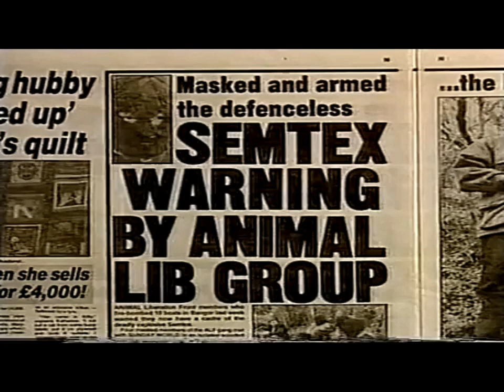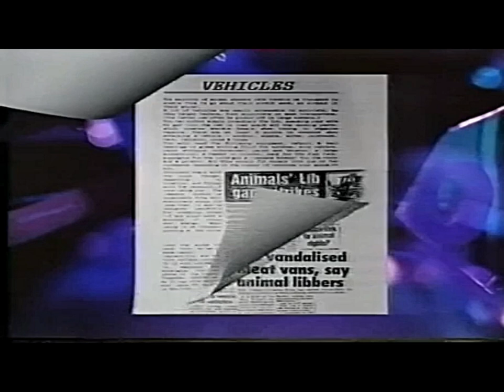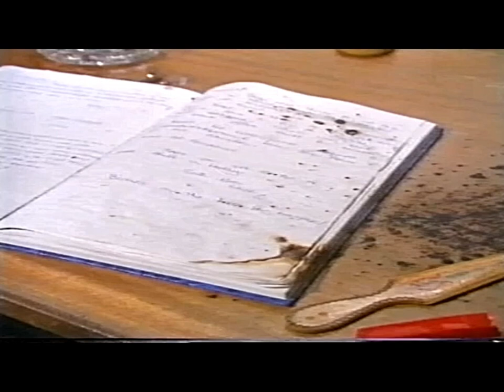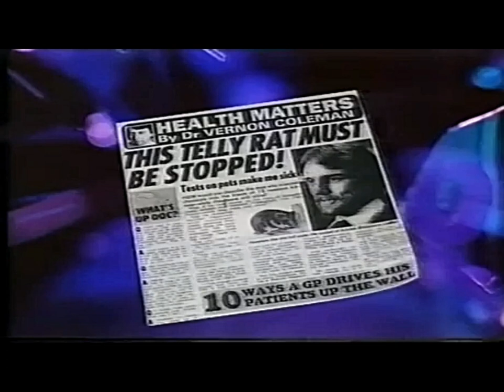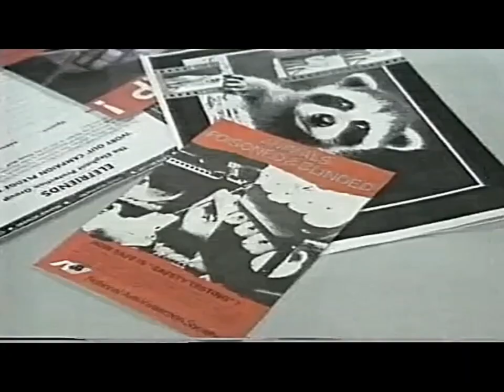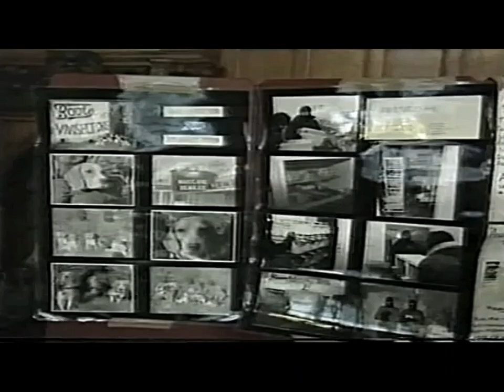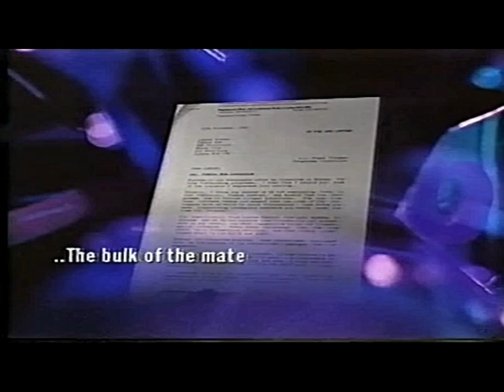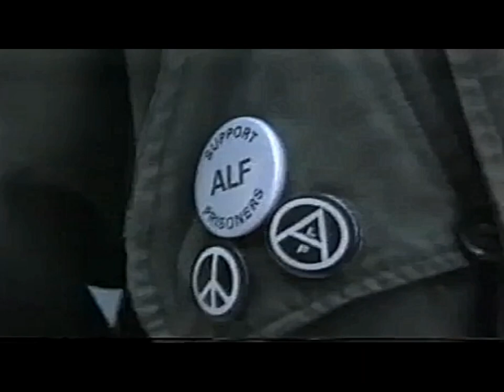Public Eye Animal Liberation Front 1991 - Enhanced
Documentary examining the Animal Liberation Front's resurgent campaign in the 1990s. Includes coverage of events in Northern Ireland, the Lucozade hoax, demonstrations against Boots, the publication 'Into the 1990s', the Dingles arson attack, the Bristol Senate House bombing and a NAVS rally in Sheffield. Features interviews with Brendan McNally, Gill Langley, Jan Creamer and Robin Webb.